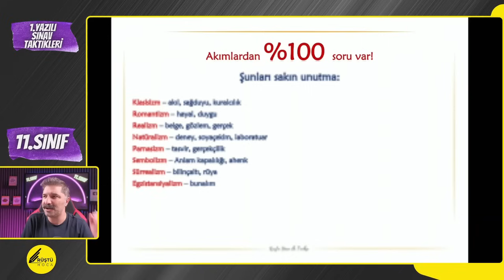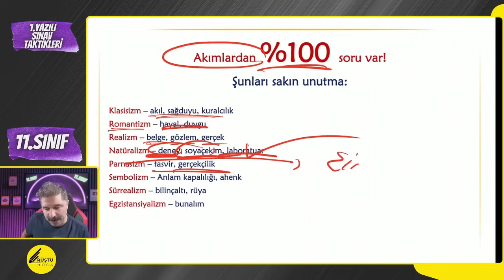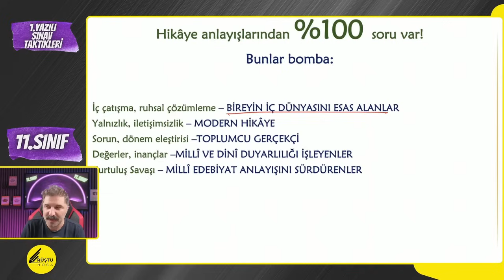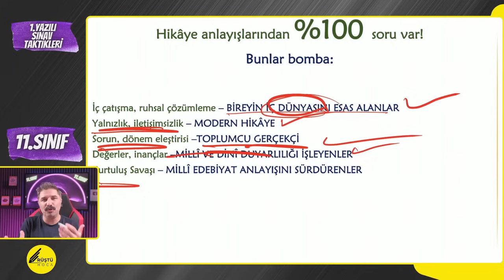11.SINIF/ 1.YAZILI / SINAV TAKTİKLERİ / RÜŞTÜ HOCA